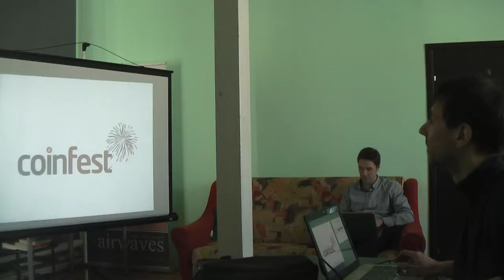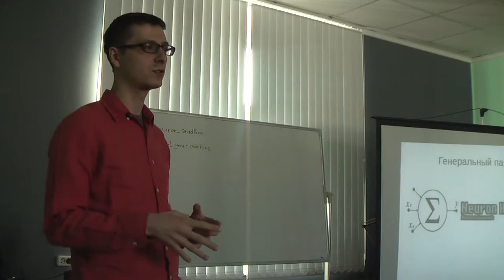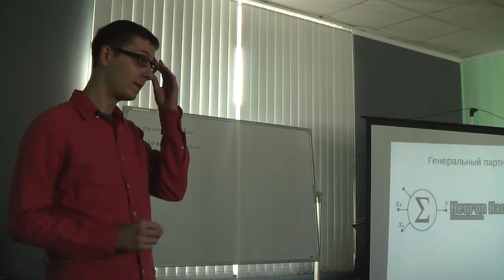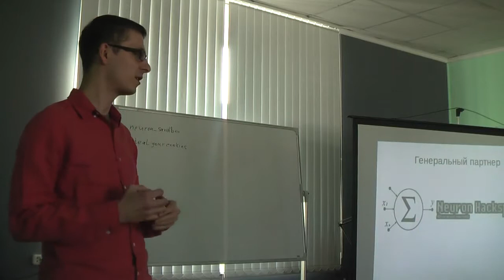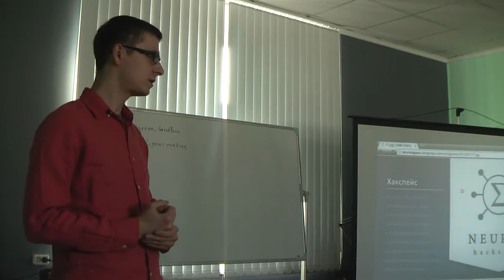CoinFest-2015-Moscow: Знакомство 01 Хакспейс Neuron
CoinFest-2015-Moscow: Знакомство 01